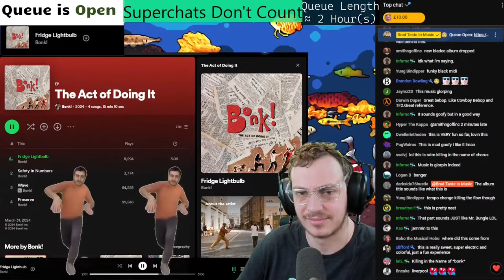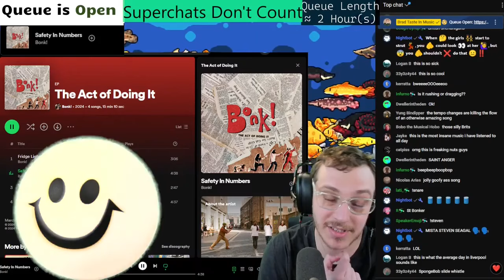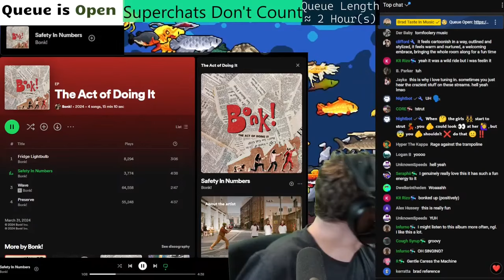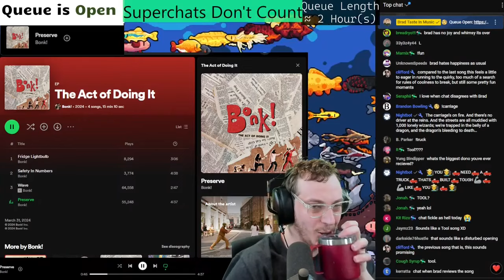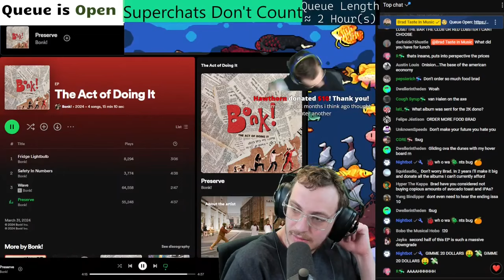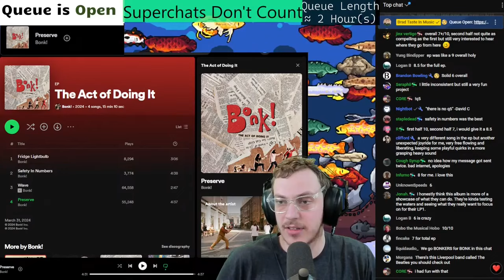Nike: Just Do It | Bonk! - The Act of Doing It | Brad Taste Uncut Reactions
Timestamps:
0:00 - 0. Start